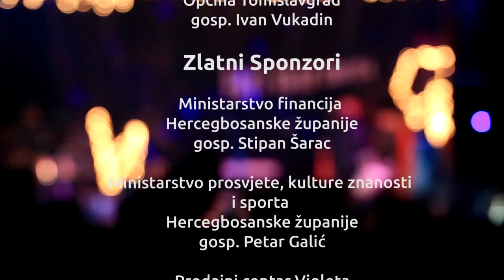PRVI GLAS DUVNA 2016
00:00:00 Uvod
00:04:40 Josip Ivanković - Poso, kuća, birtija
00:09:17 Marija Nevistić - Dok je tebe
00:13:57 Doris Radoš i Anđela Filipović - Lipa Rič
00:19:22 Ana Marija Galir - Ti si mi u krvi
00:24:00 Tomislav Matić (Žuti) - Tijana
00:27:43 Mia Bagarić - Mad World
00:31:13 Jozo Šekelja - Pozdravi je, pozdravi
00:34:48 Jure Jurič - Tebi
00:40:14 Stipe Jurič - Lavanda
00:43:11 Bonimir Sabljić - Moj brat i ja
00:47:36 Sofija Dodig - My heart will go on
00:51:32 Lucija Pašalić - Molitva
00:55:06 Maja Mioč - Oro
00:59:33 Bend Kiše Jesenje
01:11:02 Tamburaški sastav Zlatne Strune
01:22:13 Proglašenje pobjednika

Mia Bagarić – ‘Prvi glas Duvna 2016’

Mia Bagarić proglašena je pobjednicom „Prvoga glasa Duvna 2016.“ odlukom publike, ali i stručnoga žirija u čijem sastavu su bili: prof. Ivica Čondrić, magistar glazbe Mladen Tomić, član grupe „Titanik“ Ivan Šušak i harmonikaš Davor Lalić.

Mia je izvela pjesmu „Mad world“.

- Iskreno, još ne znam kako se osjećam, kazala nam je Mia kroz smijeh nakon proglašenja pobjednika, ne očekujući da će pobjeda biti jednoglasna – osvojila je  srca i stručnoga žirija i publike.

Mia je inače iz Bukovice, učenica je 3. razreda Gimnazije Marka Marulića u Tomislavgradu, a na natjecanju pjevača amatera koje se održava u Tomislavgradu nastupila je i prošle godine.

Za najbolji scensku izvedbu nagrađen je Tomislav Matić Žuti koji je nastupio s Bebekovom pjesmom „Tijana“.

Uz spomenute, na ovogodišnjem „Prvome glasu Duvna“ nastupili su: Josip Ivanković, Marija Nevistić, Doris Radoš i Anđela Filipović (duet), Anamarija Galir, Jozo Šekelja, Jure Jurič, Stipe Jurič, Bonimir Sabljić, Sofija Dodig, Lucija Pašalić i Maja Mioč. Nekima je to ujedno prvi – debitanski nastup, dok su ostali već poznati duvanjskoj publici. Gosti programa bili su: "Kiše jesenje", Tamburaški sastav "Zlatne strune" i harmonikaš Davor Lalić.